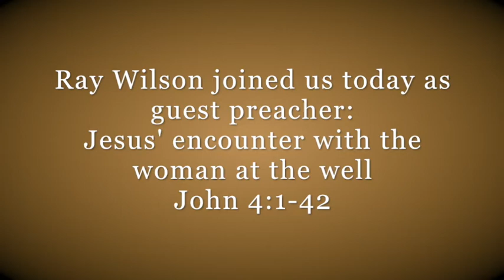Jesus' encounter with the woman at the well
Our Guest Preacher today was Ray Wilson